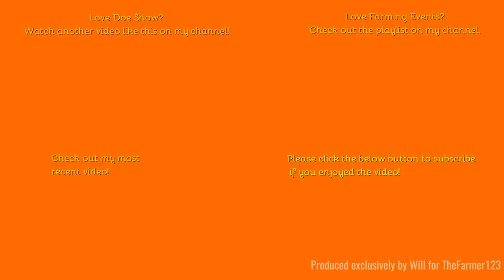Farming Events - Doe Show 2024: Ploughing with New Holland T7.270 & Lemken plough. [Part 5 of 8]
Hello,
The second New Holland to be demonstrating at the Doe Show show 2024 was this beast Blue Power with a 7 furrow plough.
Music in the video:
Outtro Music:
Comment Rules (Last Update: 12th June 2017):
1. Do not swear or be rude in the comments. Any comments that contain this will be removed by me. Equally if I decide there is an aggressive comment towards me or someone else, that will also be removed.
2. Use correct grammar and try to use correct spelling. I want the comments section to be presentable. If there is deliberate misuse of grammar and spelling I will not reply to the comment, More on this below.
3. Try not reply to everyone with their comments in each video, as I will do that but if you can help someone and I do not get there first than please do.
4. I am up for constructive criticism so if you have any for any video than please do leave it in the comments section and let me know and I will do my best to resolve this.
5 - NEW: NO fake comments, and by this I mean bots spamming me. I have had this in the past and it's not fun getting excited that you have a new viewer when it's actually just a bot. Any comments that contain this will be removed by me & flagged to YouTube for spam.
6 - No previous comments, and by this I mean copied & pasted comments that have been previously posted before and I have replied (If I have not replied at the time of post then fair enough, I will reply on the latest). There is no need for the same one comment, but on two videos to be posted twice. Not only does it waste my time answering it again but it waists yours too!
7 - No links to be posted in my comments due to safety reasons. If you want to show me a channel use that one if its yours or quote the name, not the link! Any comments that contain this will be removed by me.